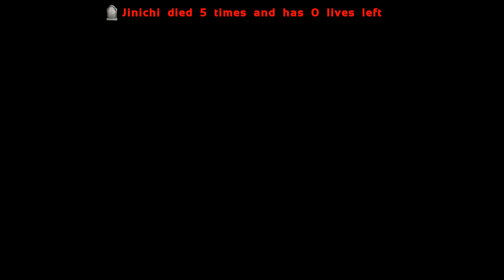DÜMMSTE AKTION? | #17 Ark Aufs Maul XXL 2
Hierbei handelt es sich um ein PvP Ark Projekt in welchem 3er Teams gegeneinander antreten. Jeder Spieler hat jedoch nur 5 Leben. Sind diese abgelaufen, so ist der Spieler ausgeschieden.
Im Laufe der Zeit wird der Spielbereich kleiner. Alle weiteren Infos findet ihr im Info-Blatt